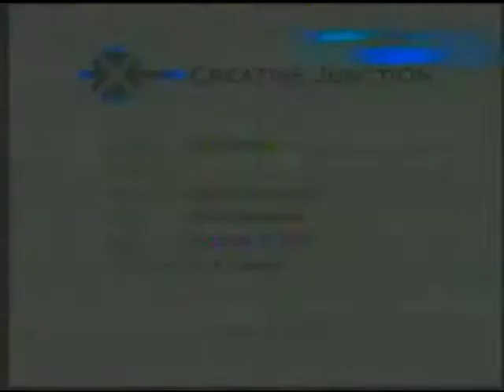About Chris Chandler's Parris Hill Work, Kamu Brathwaite Interview on History's Page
Interview with enviromental artist Chris Chandler - Barbados